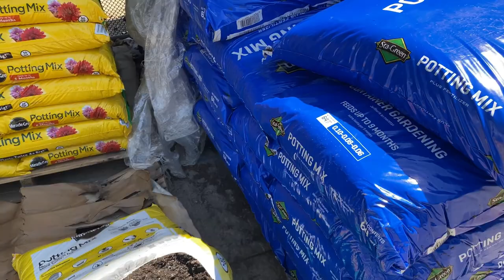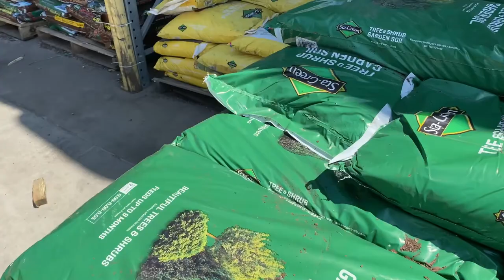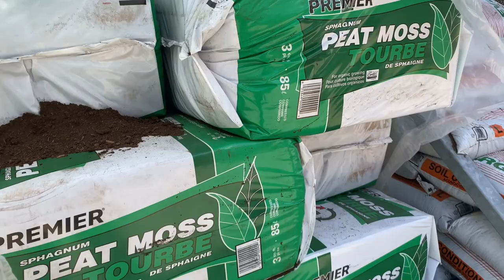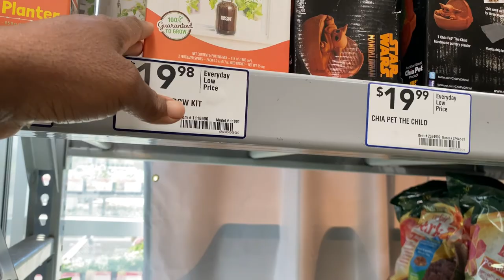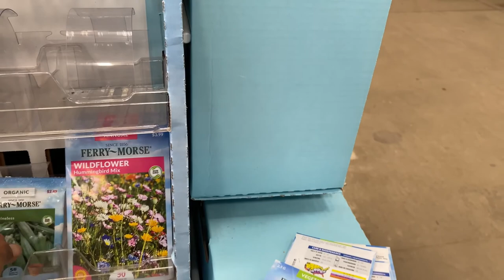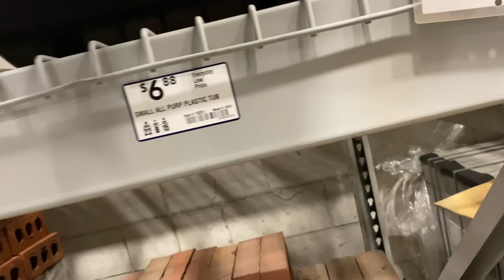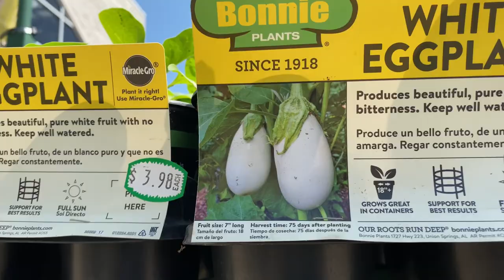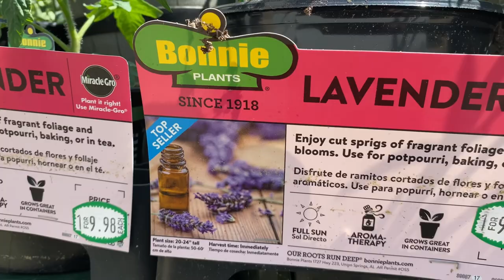Lowes Garden Tour | Container Garden Ideas/Cement Mixing Tub For Growing Vegetables/Clearance Plants